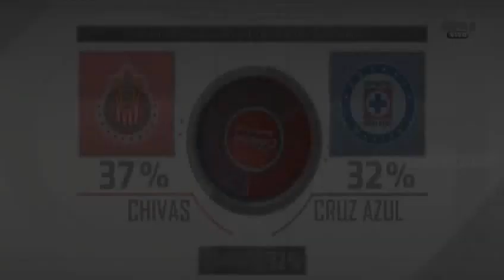Chivas y Cruz Azul llegan con presion a la Jornada 2 del Clausura 2018 - Futbol Picante